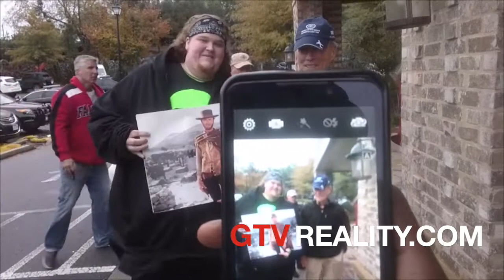Clint Eastwood takes us for lunch on his movie set on GTV Reality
Went to visit Uncle Clint down in Atlanta and he was nice enough to let us into catering on set.